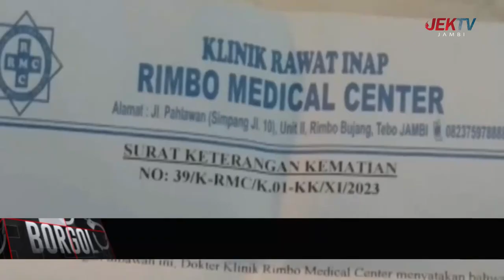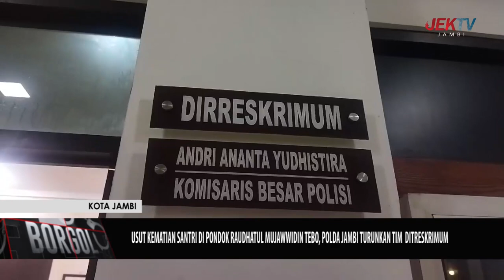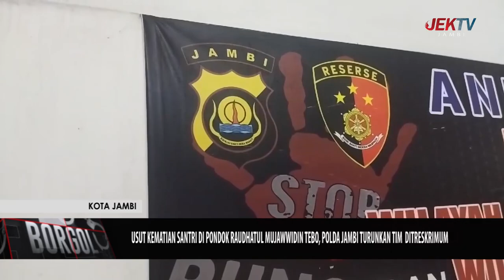USUT KEMATIAN SANTRI DI PONDOK RAUDHATUL MUJAWWIDIN TEBO, POLDA JAMBI TURUNKAN TIM DITRESKRIMUM